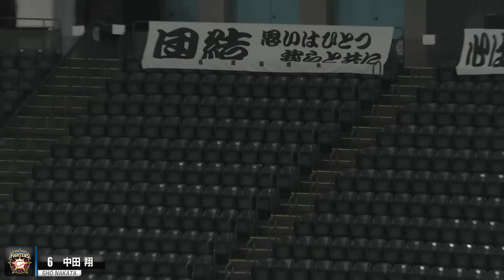【ヘンテコ応援団】中田翔がレベチ2発で『魂ふるえる確信歩き』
2020/7/28 北海道日本ハム対オリックスのリーグ公式戦。これぞ4番、これぞ主砲と言うべきか…北海道日本ハム・中田翔がレベチすぎる2本塁打5打点の大活躍でチームを勝利に導く！でも何やらベンチにはヘンテコな応援団が存在するようです。